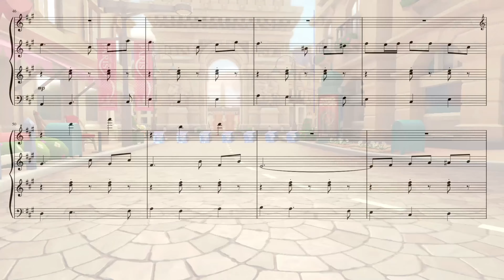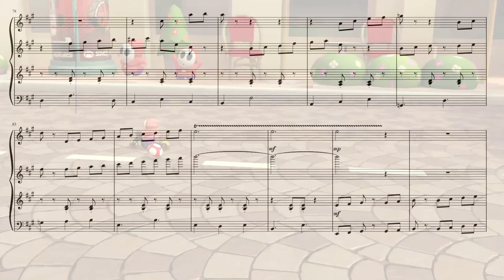Mario Kart Tour - Paris Promenade [Piano Recreation] Valentine's Day Special 💞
Thank you for listening to this piano recreation!
Go to this page below if you want to listen to it without the music